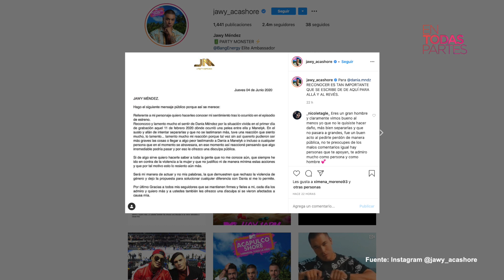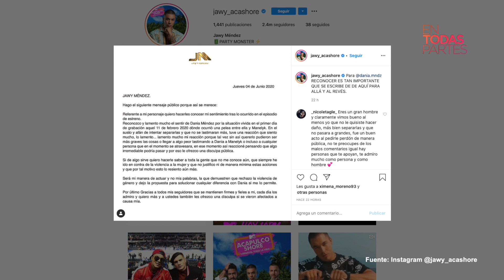Jawy se disculpa con Dania tras agresiones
Jawy ofreció disculpas ante la difusión de un video en el que agrede a su compañera, Dania.